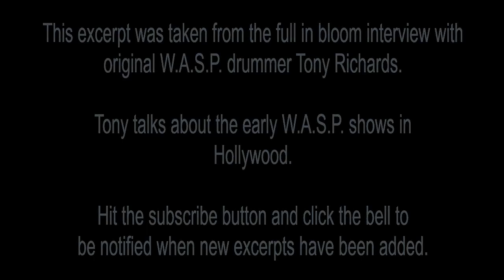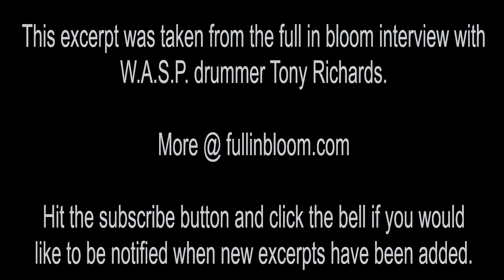Tony Richards Talks Early W.A.S.P. Shows in L. A. 6, Nikki Sixx, Tommy Lee, Blackie Lawless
Tony talks about the early W.A.S.P. shows in Los Angeles 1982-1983, Nikki Sixx, Tommy Lee (Motley Crue) and Blackie Lawless.
original W.A.S.P. drummer Tony Richards.

be notified when new excerpts have been added.

like to be notified when new excerpts have been added.